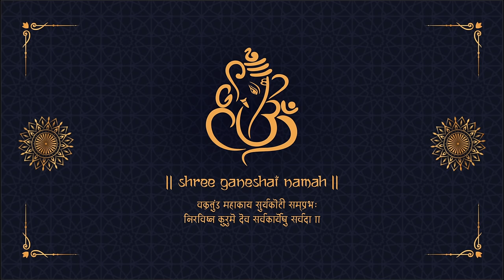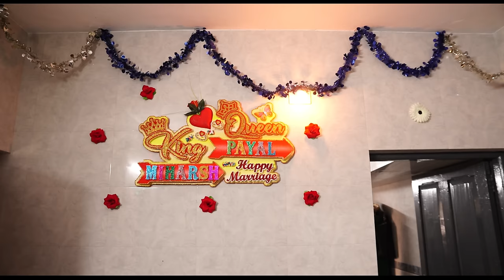Miharsh Weds Payal Part 1 Engagement/Sagai December 2023 - Diu Wedding